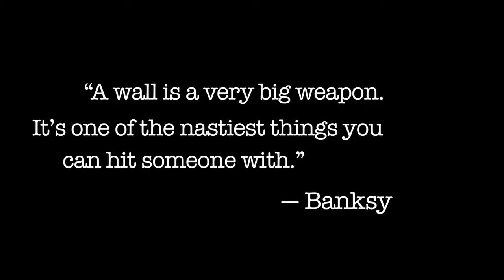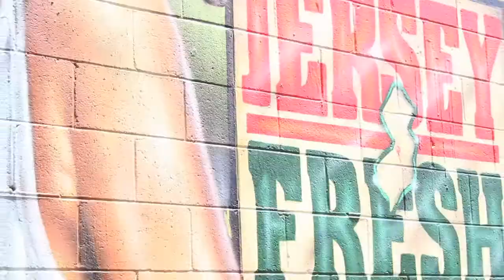Jersey Fresh Graffiti Jam 2012